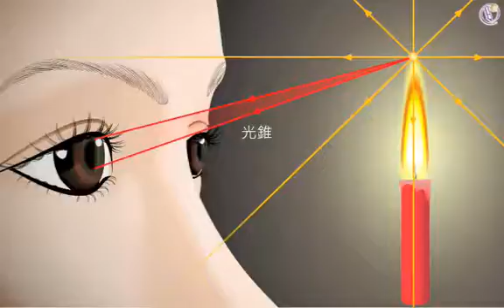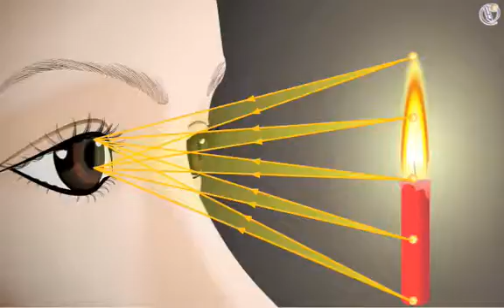如何看見物體 — 眼睛接收的光束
當眼睛注視着一件物體的時候，從物體射到眼睛的光束是什麼形狀呢？無論物體是否能發光，都可以把它當成是由無數點的光源組成的東西。由於每點光源向四方八面發出光線，所以只要眼睛向着物體，便能接收到部分由光源射出的光束。從一點光源射到眼睛的光束成圓錐形，所以這部分的光束稱為光錐。光錐的底部，大小跟瞳孔一樣。

因為物體表面上每一點都在發出或反射光線，所以當眼睛注視一件物體時，物體上所有射到眼睛的光錐就如畫面中的光線圖所示。為了簡化光線圖，通常只用物體上下兩端發出的光束來表示所有光錐。有時，我們只會畫出物體上下兩端發出的光線，再進一步簡化光線圖。

大家是否注意到，當眼睛十分接近物件時，從物件射到眼睛的光束是發散的。當物件處於較遠的位置，眼睛接收到的光束之發散程度便會較低。當物體距離愈遠，到達眼睛的光束便愈趨平行。

從很遙遠的物體射來的光線，例如由星星或太陽射來的光，雖然當初是發散的，但到達眼睛時便變成平行。 故此，我們會說來自無窮遠的光束是平行的。